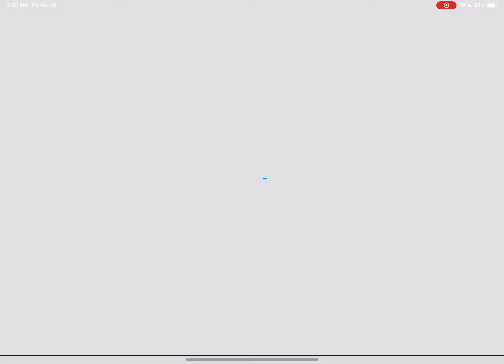Pg'ed another terminated account (#2)